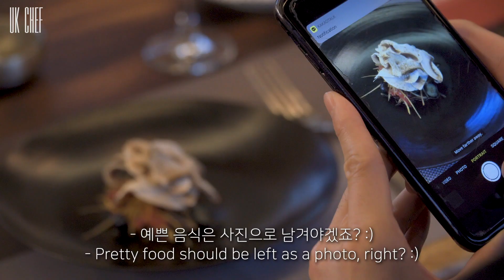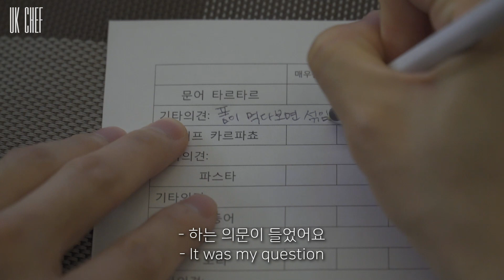[ENG SUB] 욱셰프 팝업 레스토랑 프렌치 다이닝 코스요리 | Uk Chef Pop-up Restaurant French Dining Course Dish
욱셰프의 프렌치 다이닝 6가지 코스요리입니다 :)

[다이닝 코스]
1. 발효고추로 맛을 낸 문어 타르타르 (00:31)
2. 고추기름 비네그렛, 양송이를 곁들인 한우 육회 (01:12)
3. 화이트 아스파라거스 소스와  라비올리 (01:43)
4. 된장에 숙성시킨 고등어와 고대미 리조또 (02:25)
5. 수미감자, 체리로 만든 퓨레와 오리 스테이크 (03:24)
6. 클래식한 프렌치 스타일의 소 정강이 브레이징 (04:09)

이 팝업 레스토랑을 위해
연습 할 수 있게 장소, 요리에 필요한 접시 제공해주고
또 아낌없이 조언을 해준 저희 업장 사람들,
쉬는 날 반납 하면서까지 도움을 준 막내,
제주도에서 막 잡은 고등어를 포장하여 바로 납품해준 해산물 사장님,
영상으로 이 모든 과정을 기록해준 우리 촬영감독님,
완벽하게 서비스 해낸 와인 담당자 분,
이 팝업의 처음과 끝을 같이 한 내 동료 서 셰프 등
많은 분들에게 감사의 인사를 올립니다.
레스토랑이란게 요리만 잘한다고 되는게 아니라는걸
새삼 깨닫게 되는 경험이었습니다!

This is Uk chef''s 6 French course dining dishs :)

[Dining course]
1. Octopus tartar flavored with fermented pepper (00:31)
2. Pepper oil vinaigrette, Korean beef sashimi (01:12)
3. White asparagus sauce and ravioli (01:43)
4. Mackerel aged in miso and ancient rice risotto (02:25)
5. Sumi potato, cherry puree and duck steak (03:24)
6. Classic French-style cow shank brazing (04:09)

For this pop-up restaurant,
People who provide a place and a plate for cooking,
The youngest who helped me with returning the day off,
The seafood boss who packed and delivered
the mackerel just caught in Jeju Island,
Our cinematographer, who recorded all of this through video,
The person in charge of wine who has served perfectly,
My cowoker Seo chef who did the beginning and end of this popup,
I feel really grateful for many people.
A restaurant doesn't mean that
it's only good at cooking.
It was a new experience!